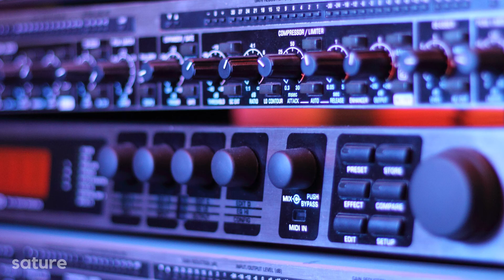Mох - Лодка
Moh - lodka